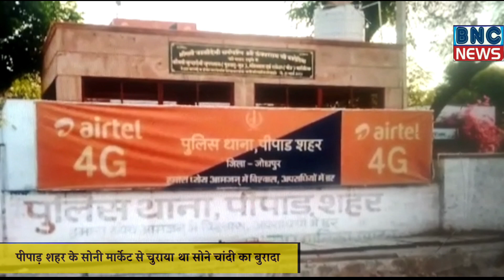राजस्थान_न्यूज जोधपुर के पीपाङशहर से बड़ी खबर:- BNC NEWS